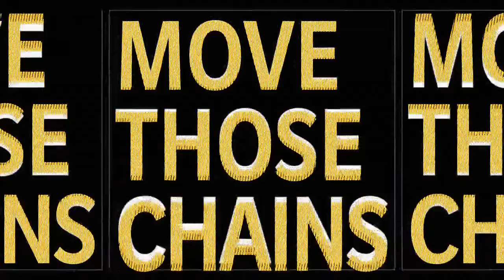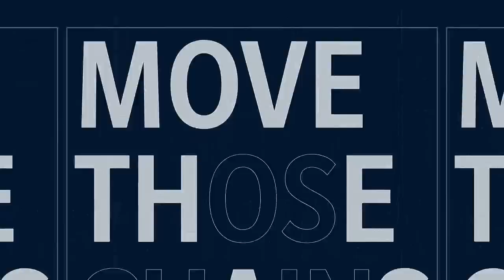Steelers vs Cowboys NFL Today Live 11/8 | Pittsburgh vs Dallas Full Game NFL Week 9 (Madden)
Steelers vs Cowboys NFL Today Live 11/8 action with Pittsburgh Steelers vs Dallas Cowboys in NFL Full Game Highlights in the NFL 2020 season with Cowboys Steelers Live in Madden 21 who will come out on top in NFL Football action on November 8th as Ben Roethlisberger tries to keep his
Steelers undefeated!?